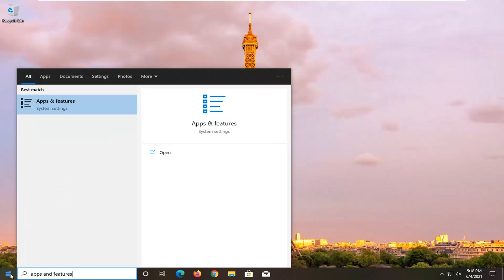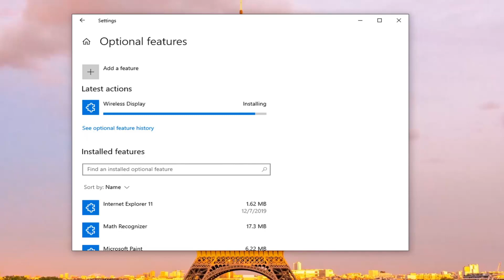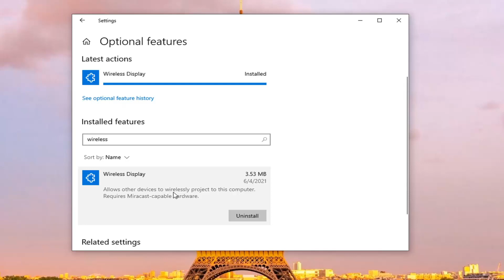How to Install Wireless Display Features in Windows 10 [Solution]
To mirror another screen or project to your PC, you need to install the Wireless Display feature on the Windows 10 PC and make sure both the device and your PC support Miracast. To add wireless display feature in Windows 10, follow the steps below.